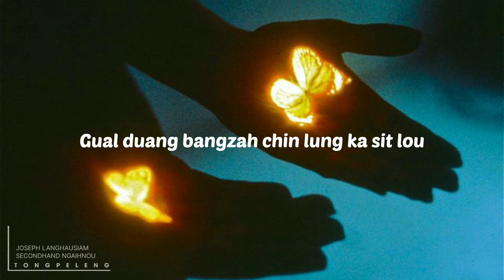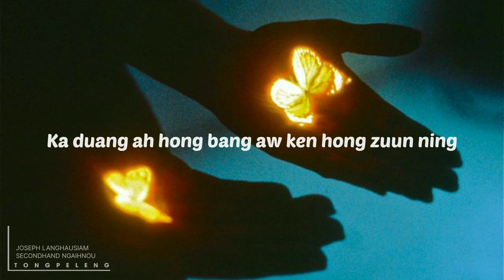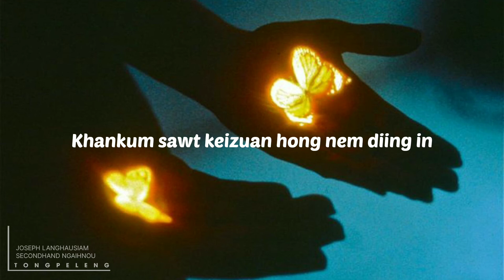Secondhand Ngaihnou - Joseph Lianhausiam ( Lyric video )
■  SONG - SECONDHAND NGAIHNOU
■  SINGER - JOSEPH LIANHAUSIAM